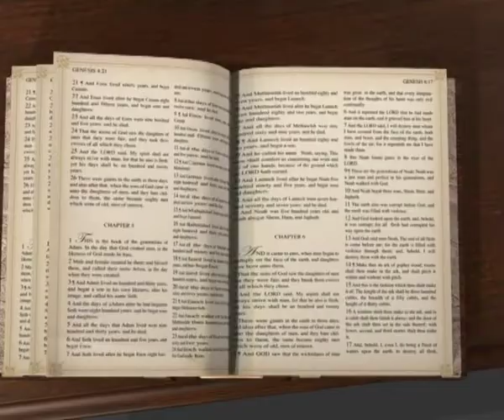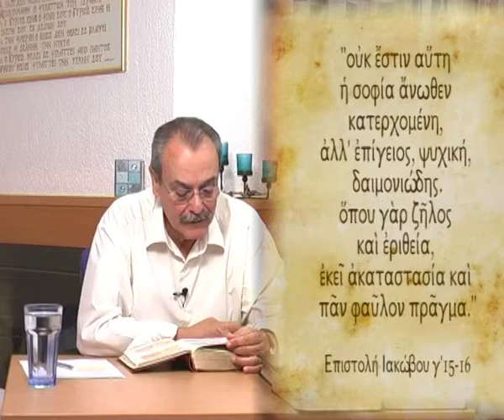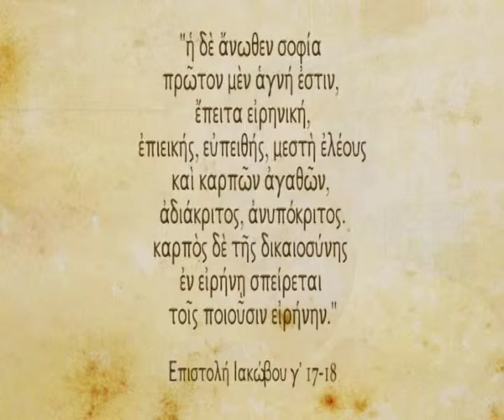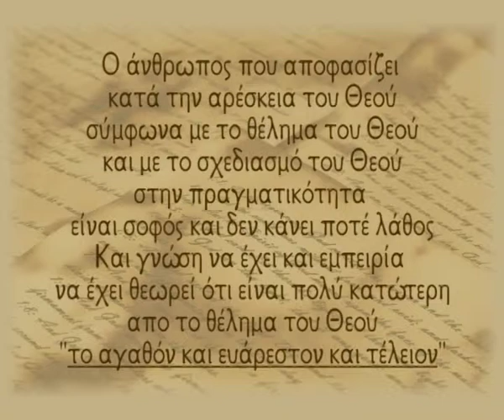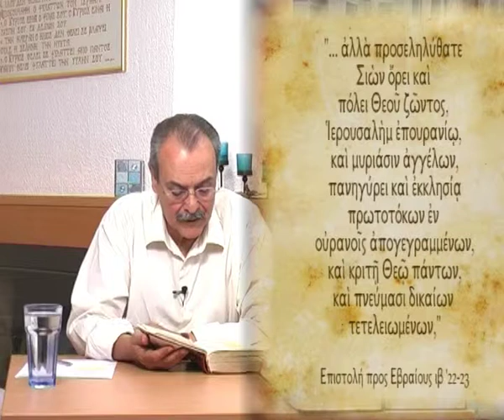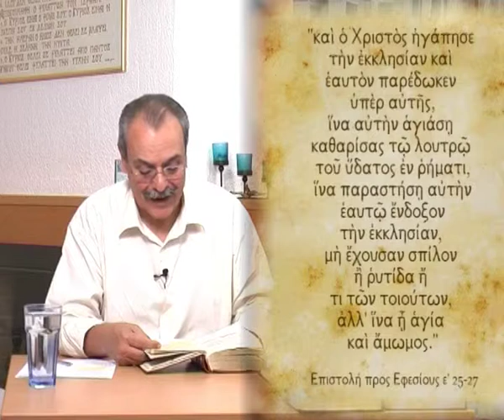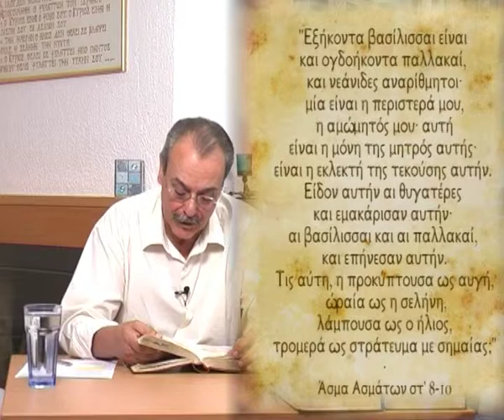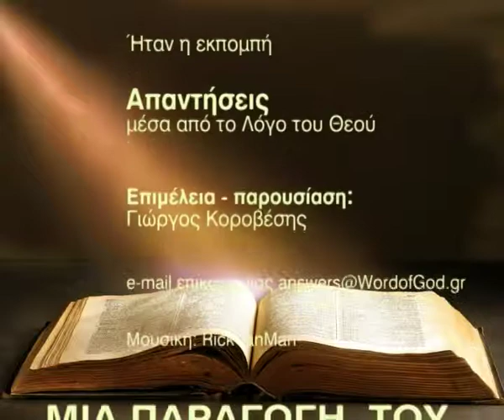Έχει σχέση η γνώση με τη σοφία; (Απαντήσεις Νο 021)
Απαντήσεις μέσα από τον Λόγο του Θεού:
1. Εξήγηση εδαφίων κατά Ιωάννη ευαγγέλιο ις' 8-11.
2. Συνδέεται η γνώση με την σοφία; Ποιά η διαφορά τους;;
3. Πώς γίνεται οι δέκα παρθένες, να "κοιμούνται" σε καιρό που θα δοξάζεται η εκκλησία;
Ημερομηνία - 28/07/2009